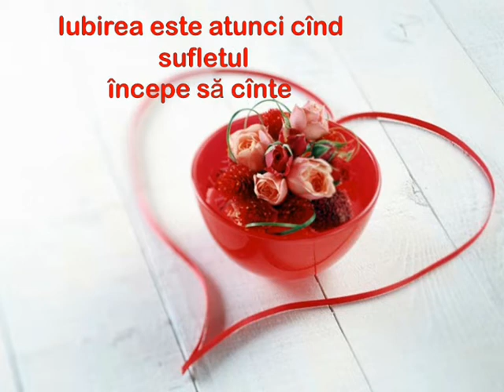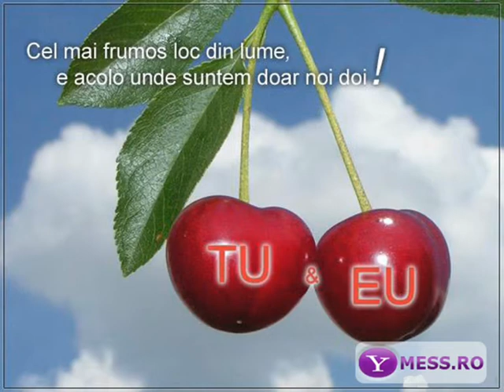proiect la informatica Negrea Alexandru